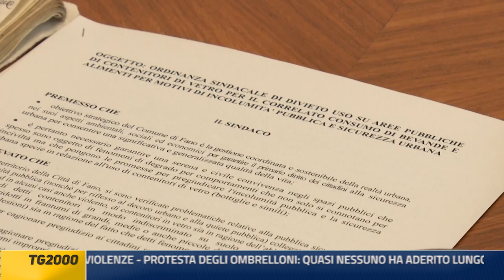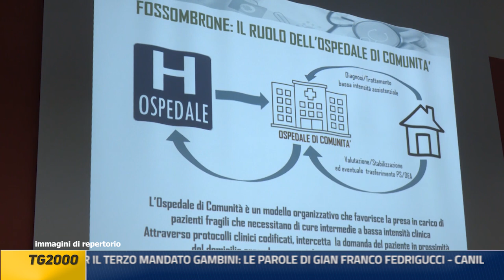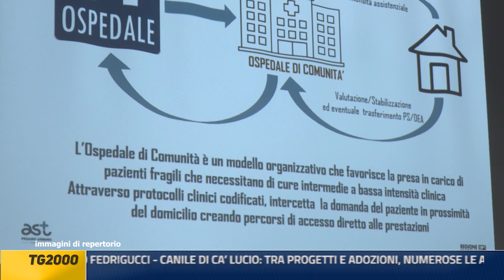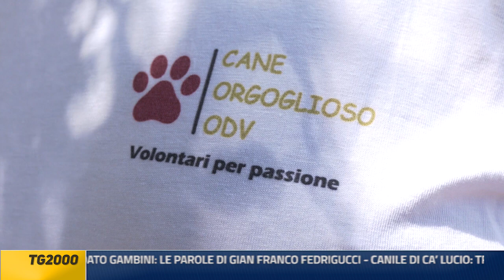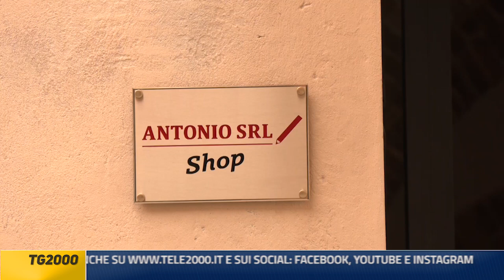Tg2000 9 agosto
SICUREZZA E VIVIBILITÀ: IL SINDACO DI FANO SERFILIPPI FIRMA L’ORDINANZA SUL VETRO: STOP A DEGRADO E VIOLENZE - PROTESTA DEGLI OMBRELLONI: QUASI NESSUNO HA ADERITO LUNGO LA COSTA PESARESE - PRESENTATA LA GIUNTA MUNICIPALE A URBINO PER IL TERZO MANDATO GAMBINI: LE PAROLE DI GIAN FRANCO FEDRIGUCCI - CANILE DI CA’ LUCIO: TRA PROGETTI E ADOZIONI, NUMEROSE LE ATTIVITÀ DI QUESTA REALTÀ URBINATE - SEGNI POSITIVI PER IL COMMERCIO A URBINO: NEL CENTRO STORICO APRE UNA NUOVA ATTIVITÀ